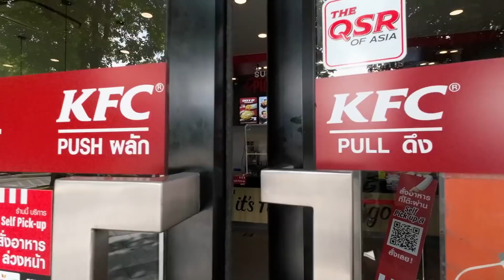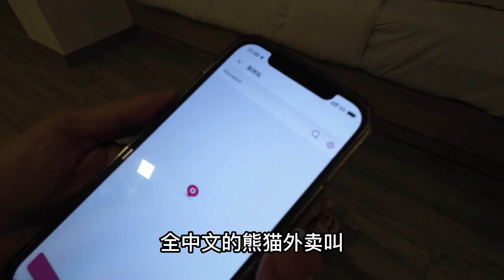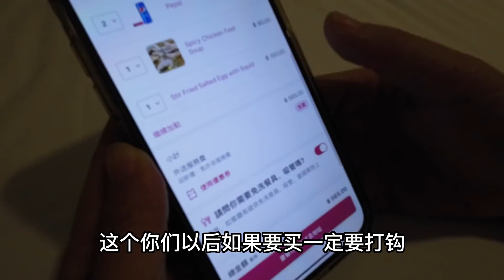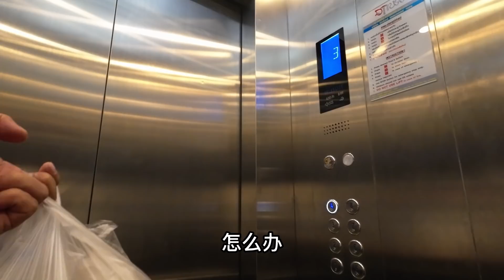一路开车去曼谷，加油把我吓一跳，泰国油价贵到起飞